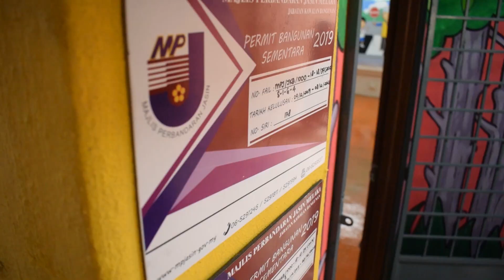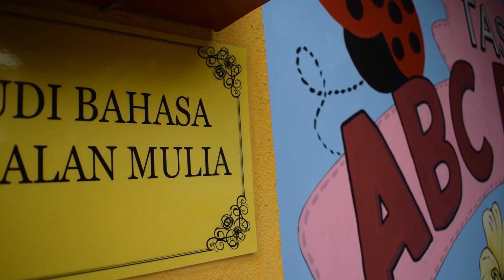PoliTV - PERASMIAN TASKA ABC BONDA PMM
8 January 2020
TASKA ABC BONDA Officially launched today by the directer of PMM
Tuan HJ. Rosli Bin Hamid

Stand Upper:
WAN NUR SABRINA BINTI MOHD ROSLI

Camera operator:
ADIB HAFIZUDDIN BIN HALIM

TASKA ABC BONDA (TASKA):
MASA : 7pg - 6ptg
BAYARAN : 2bulan - 1tahun (RM400)
                     2tahun - 4tahun (RM350)
CUTI : SABTU, AHAD & CUTI UMUM

TASKA ABC BONDA (TRANSIT)jagaan lepas sekolah :
MASA : 12tengahari - 6ptg
BAYARAN : 4tahun - 12tahun (RM180)
PENGANGKUTAN SEKOLAH :
SEHALA : RM35
DUA HALA : RM60

HUBUNGI :
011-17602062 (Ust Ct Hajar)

TERBUKA BAGI SELURUH WARGA MERLIMAU